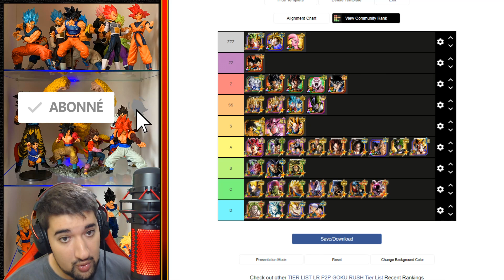TIER LIST LR P2P SUPER BATTLE ROAD & GOKU RUSH ! MAJ POST 350M DL ! | DRAGON BALL Z DOKKAN BATTLE FR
Introduction 00:00
Super Battle Road 02:20
Goku Rush 11:30